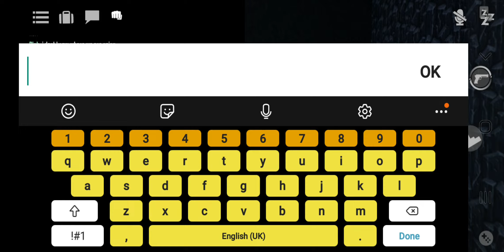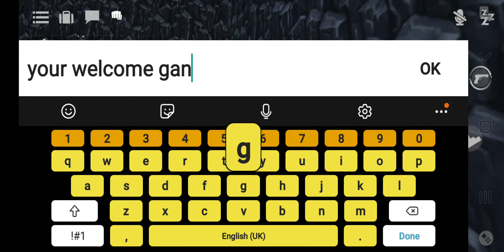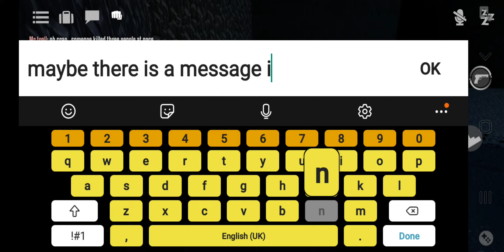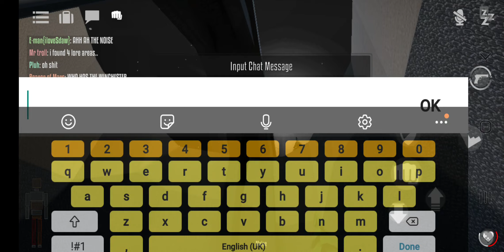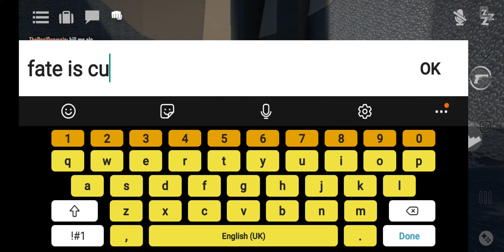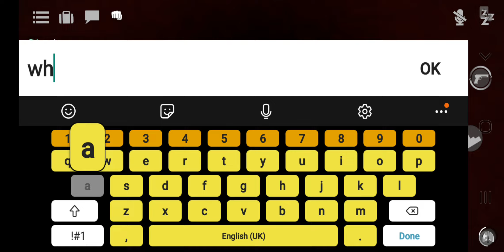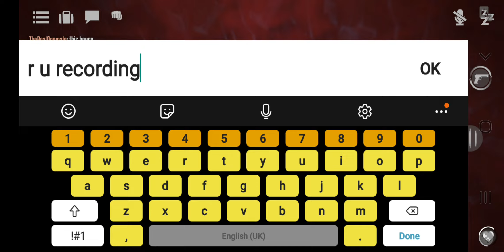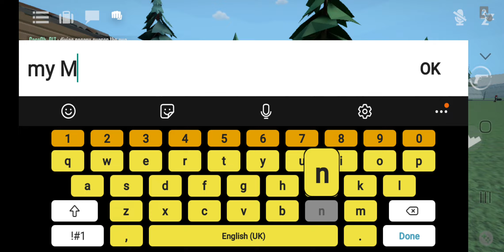surviving @RemagPlayzOfficial938 's chaotic server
caseoh prime is a chad
the pit is empty